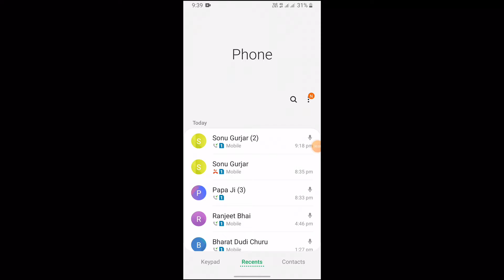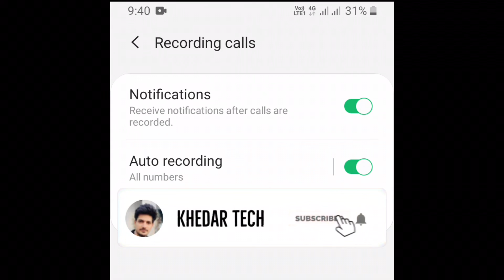call recording in Samsung mobile phone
Record calls in your Samsung phone with a small change in settings. You don’t need third party app to record the calls in Samsung mobile phone. The process is explained in this video.